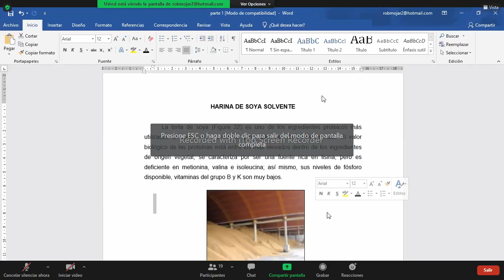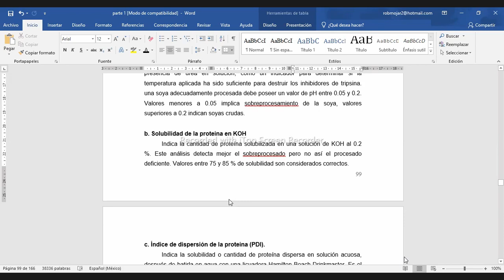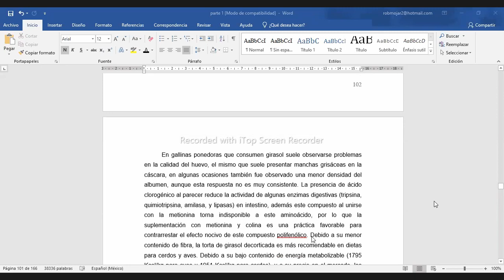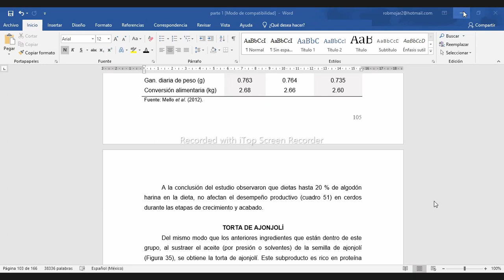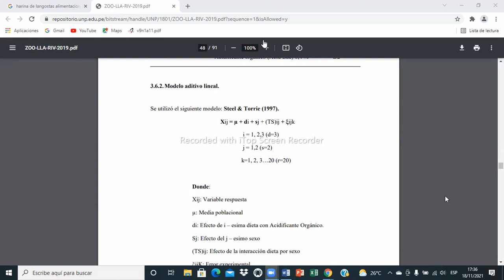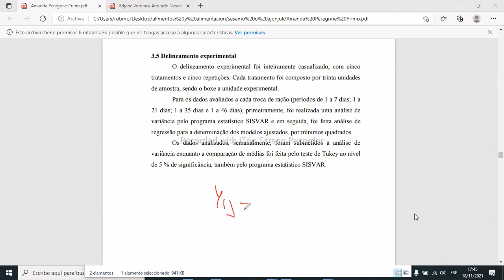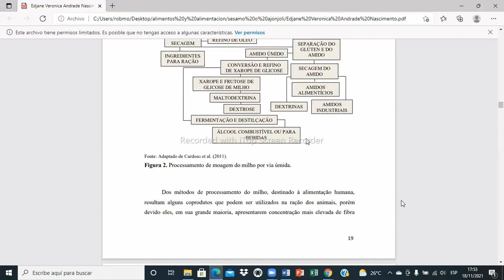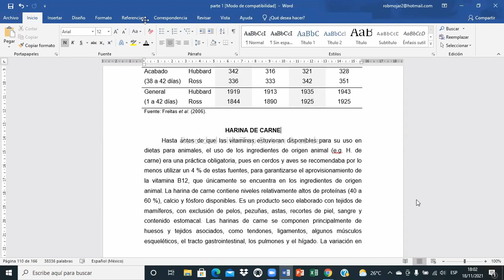ZOT106"D" HARINA DE ALGODÓN,TORTA DE AJONJOLI,GLUTEN DE MAÍZ DR ROBERT MORENO ALIMENTOS EN VETER.